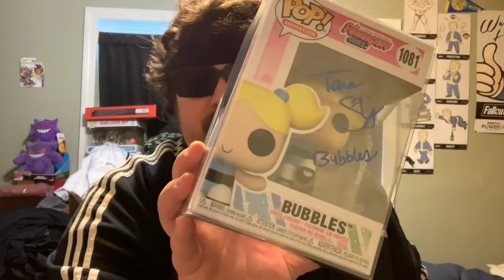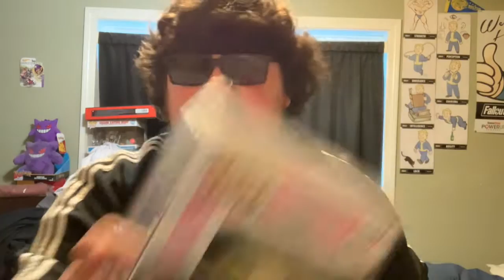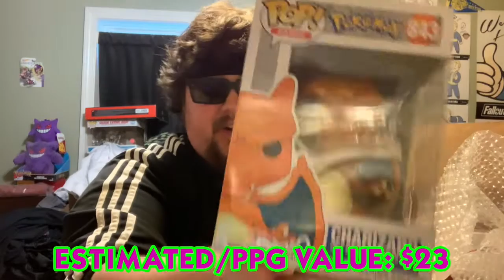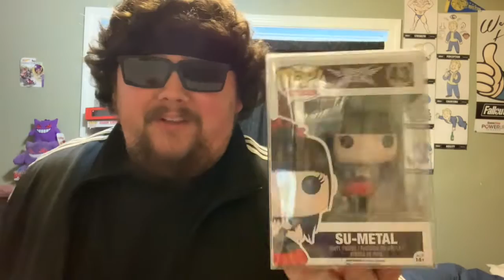Nerdy Newt Scratch and Ding Mystery Box! Pop Rocks Mini Grail!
Back on my mystery box shenanigans after quite some time, this time with a Nerdy Newt over guaranteed value scratch and ding mystery box!